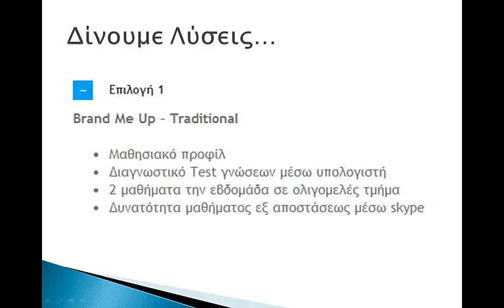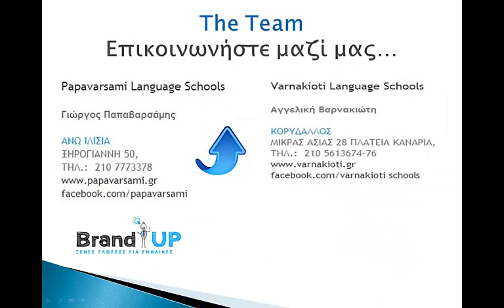ΦΡΟΝΤΙΣΤΗΡΙΟ ΞΕΝΩΝ ΓΛΩΣΣΩΝ ΝΕΑ ΣΜΥΡΝΗ - 2109344023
ΦΡΟΝΤΙΣΤΗΡΙΟ ΞΕΝΩΝ ΓΛΩΣΣΩΝ ΝΕΑ ΣΜΥΡΝΗ
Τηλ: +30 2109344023